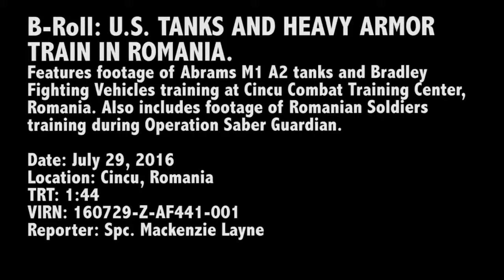US Army M1A2 Abrams tanks and Bradley Fighting Vehicle (BFV) in Romania.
US Armed Force Abrams M1A2 tanks and Bradley Fighting Vehicles training at Cincu Combat Training Center, Romania. WORK:U.S. tanks and heavy armor .

Four U.S. Army M1A2 Abrams battle tanks and 15 Bradley Fighting Vehicles arrived in Estonia on Monday as part of NATO's Operation Atlantic Resolve.

The Bradley Fighting Vehicle (BFV) is an American fighting vehicle platform manufactured by BAE Systems Land and Armaments, formerly United Defense.